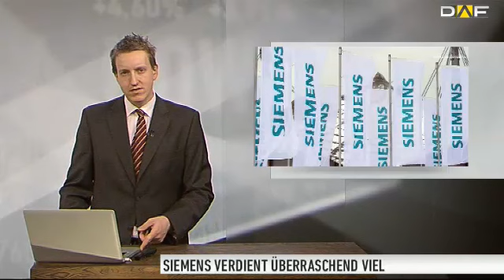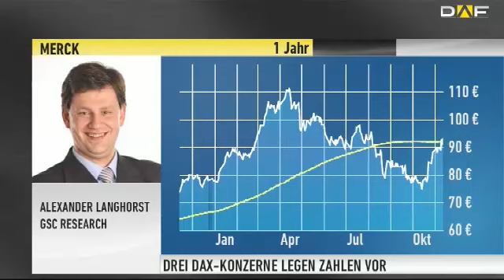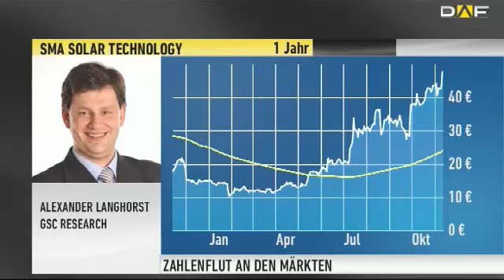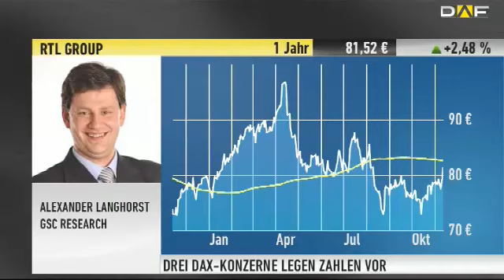Siemens, RWE, Merck, SMA Solar und Zalando: So fiel die Kursreaktion auf die Q3-Zahlen aus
Die Bilanzsaison kommt allmählich zum Abschluss. Viele Unternehmen haben noch ihre Zahlen und Prognosen abgeliefert. Siemens zum Beispiel will nach dem radikalen Konzernumbau wieder wachsen. Im abgelaufenen Quartal sind Umsatz und Gewinn schon einmal gestiegen. Wie schätzt Alexander Langhorst die Perspektiven von Siemens und damit auch von der Aktie ein?